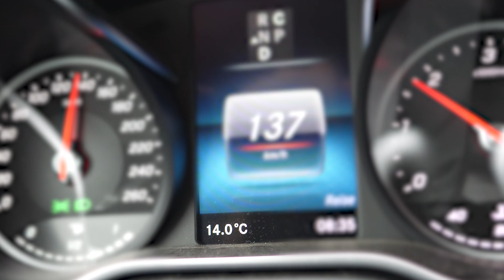MH20_Foil testen und Big Air Kitesurfen auf Sylt - krasse Sprünge und Crashes in der Nordsee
FOiLPART: 0 - 2:53 ; BIG AIR ab Minute 2:53

In diesem Video nehme ich dich mit an die Wakeboardanlage und teste ein paar Flügel. Im Anschluss geht es nach Sylt zum Kiten. Es ist starker Westwind angesagt und ich freue mich, mal wieder ein paar hohe Sprünge raus hauen zu können.

Viel Spass und bei Fragen einfach in die Kommentare schreiben!

Kamera: Panasonic Lumix gh5 und S1H
Kite: alles mögliche von Duotone
Auto: coolster Surferwagen der Welt: Mercedes V-Klasse